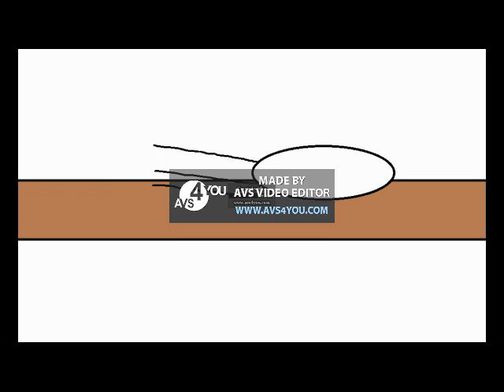Preview 2 Joaquin effects Round 1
Internet:
My iPad
My Phone
My Computer

Software Used:
MegaPhoto
Videoleap
Picsart
CapCut

1.No putting age restrictions
3.No removing videos
4.No community guidelines
5.No spambots allowed

and all the MSVE456 Logos